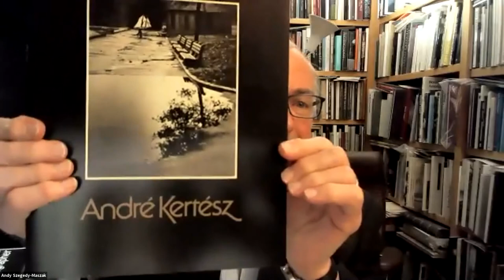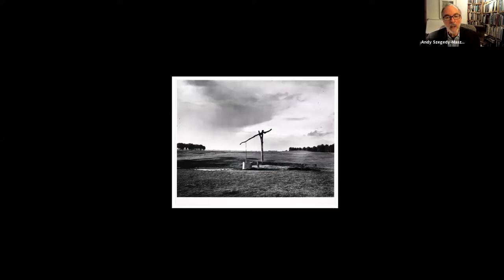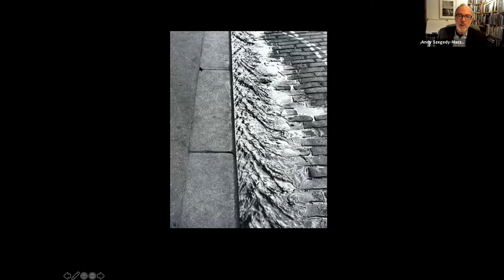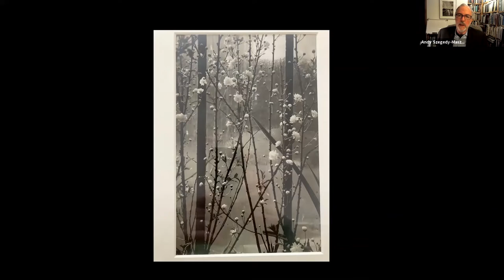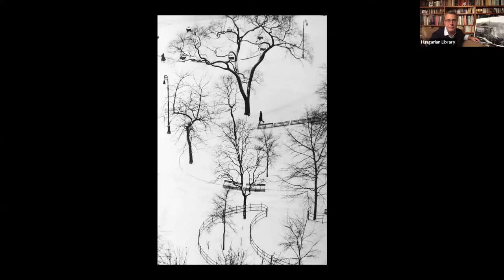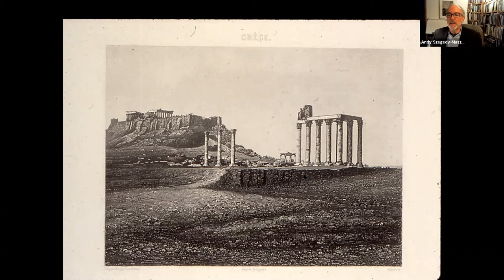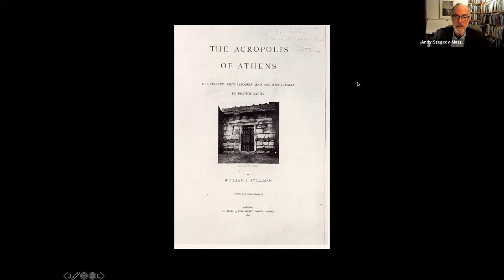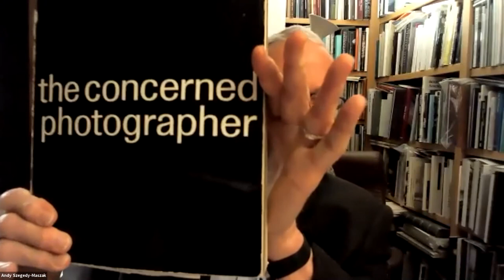HALTalk - with Andrew Szegedy-Maszak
Andrew Szegedy-Maszak, Professor of Classical Studies at Wesleyan University, CT talked about his long entanglement with photography, from his early experiences as a collector (and his friendship with Kertész) to later work as a historian and scholar, with special attention to a remarkable American named William James Stillman.